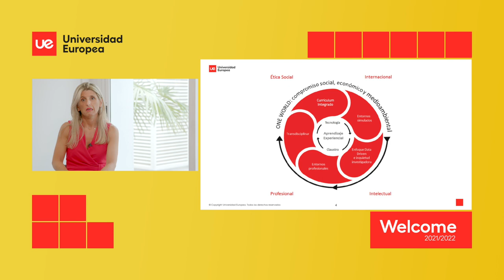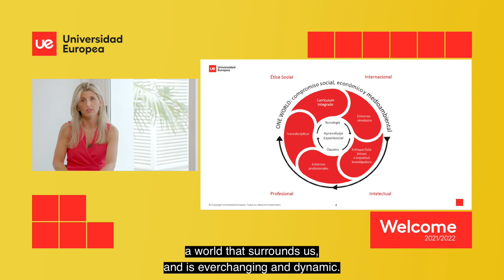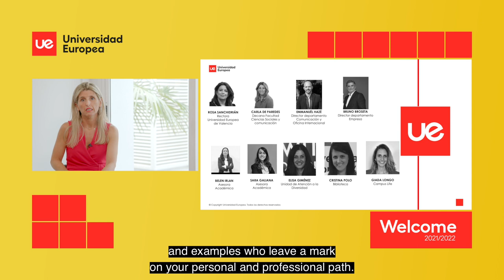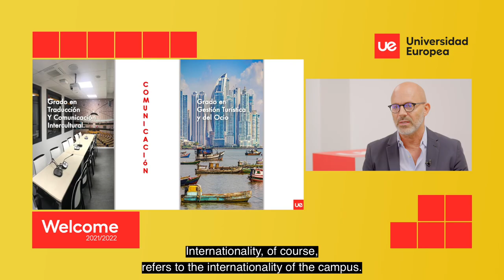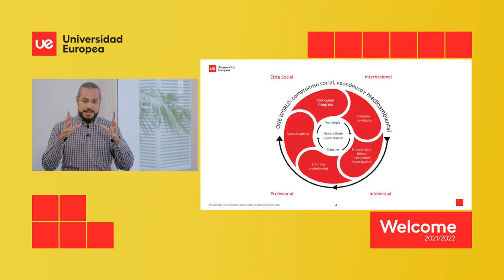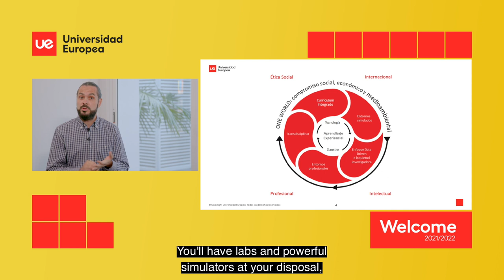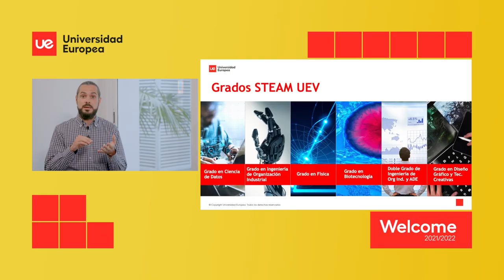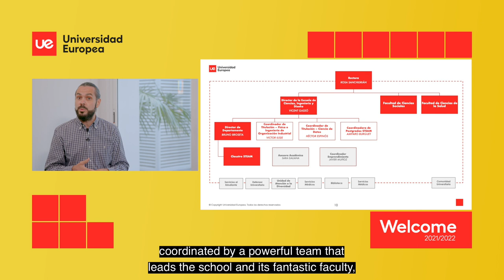Welcome Day - Universidad Europea de Valencia: Ciencias Sociales y STEAM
Welcome Day de la Universidad Europea de Valencia: Ciencias Sociales y STEAM